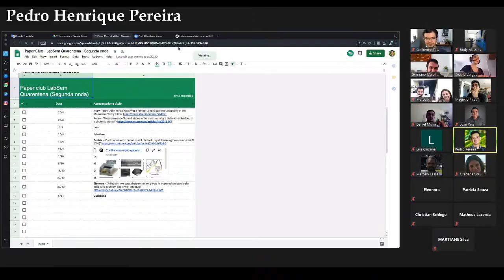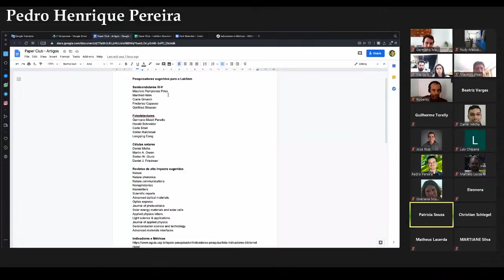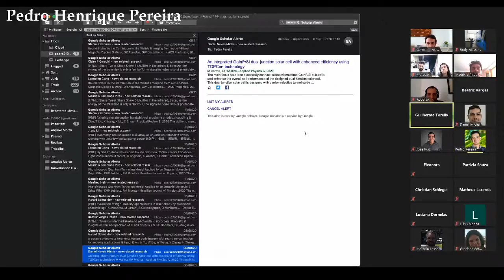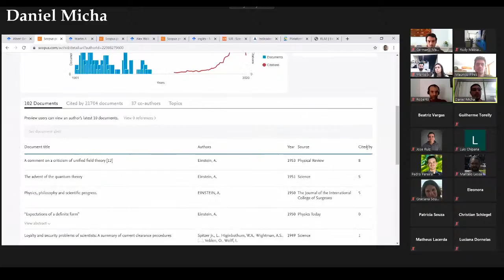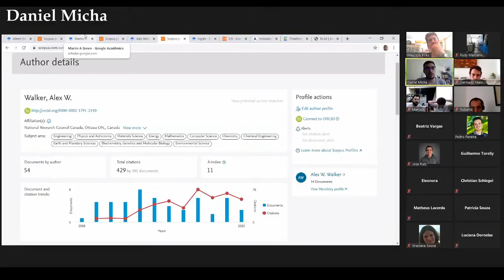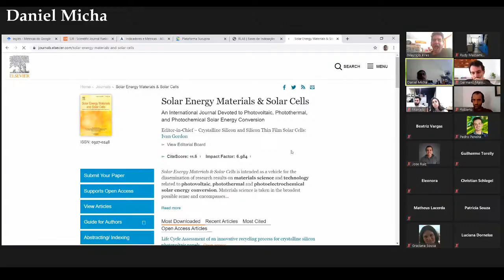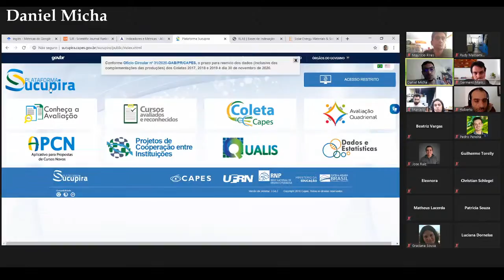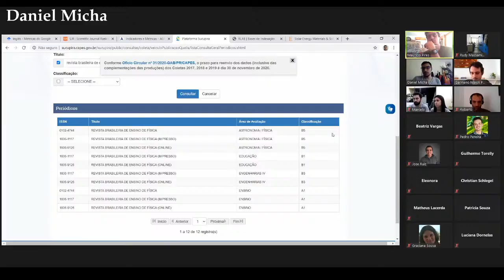LabSem Paperclub 15 - Sobre artigos e periódicos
Tópico:
Sobre artigos e periódicos
(geral)
Sobre como pesquisar artigos e periódicos de interesse para o seu trabalho ou analisar periódicos adequados para a sua publicação.

LabSem Paperclub 15
(versão ao vivo)

Apresentação: Pedro Henrique Pereira (pós-doutorado DEE PUC-Rio) e Daniel Neves Micha (prof. CEFET - Petrópolis)
Organização: Pedro H. Pereira (pós-doutorado DEE PUC-Rio)
Edição: Rudy M. S. Kawabata (pós-doutorado DEE PUC-Rio)